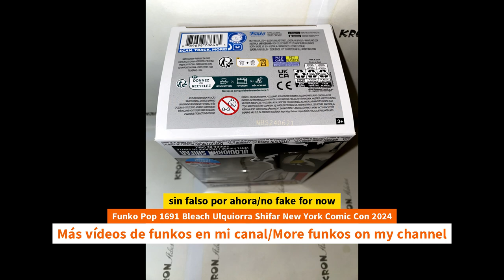Unboxing Funko Pop 1691 Bleach Ulquiorra Shifar New York Comic Con 2024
Unboxing Funko Pop 1691 Bleach Ulquiorra Shifar New York Comic Con 2024 unboxing Funko Pop